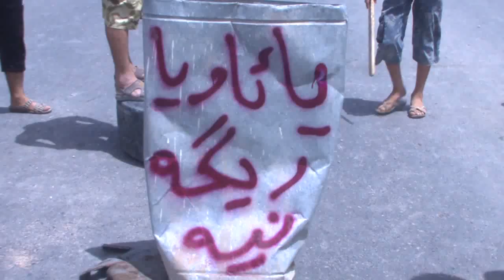xopeshandan gundi mexas